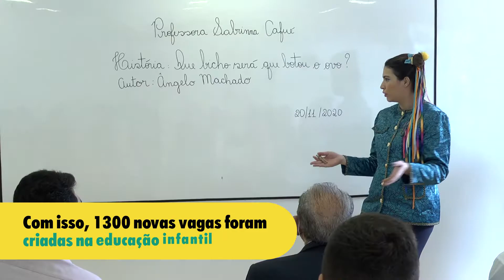Inauguração de salas modulares na educação infantil municipal `de Goiânia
Acompanhe os avanços de Goiânia na educação. 📚🎒👧🏻🧒🏽

🎓 Nas últimas semanas, 29 salas modulares foram inauguradas. Com isso, 1.300 novas vagas foram criadas na educação infantil municipal.

E o trabalho continua. Enquanto a gente cuida daqui, você se cuida daí. 😷